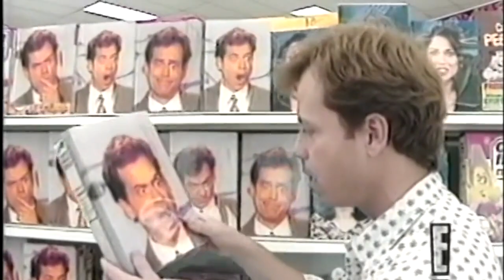Talk Soup - Clips and Bits from the Shows!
not sure when these were filmed or released, all i know is it was during the Kinnear-era of Talk Soup!